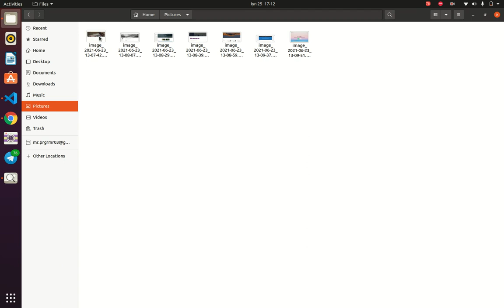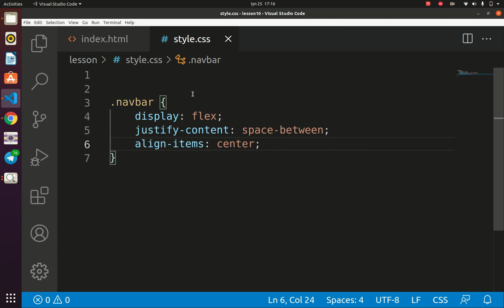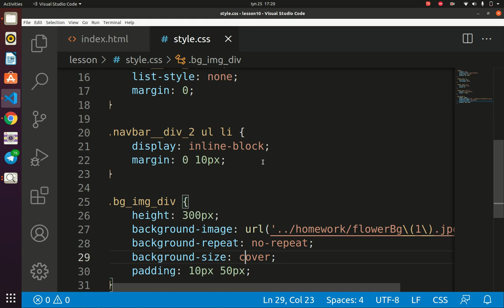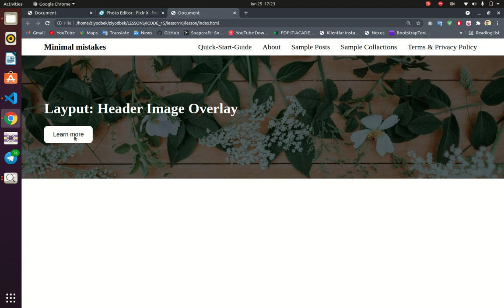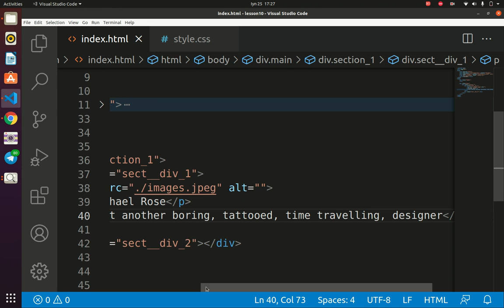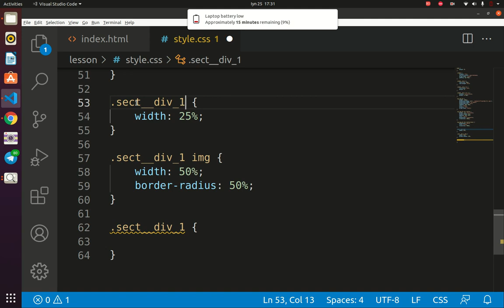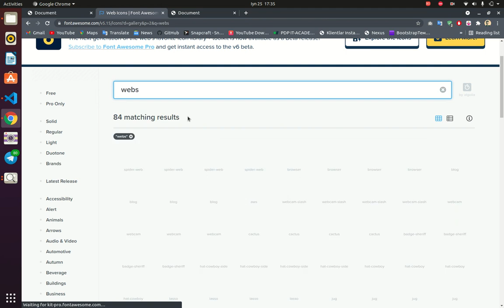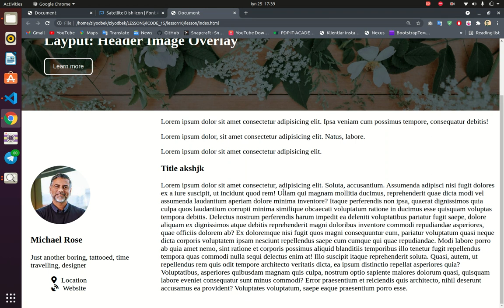13-Dars CSS Veb sahifa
👨‍🏫 O'qituvchi: Ziyodbek Ahmadjonov
✅ Tajribasi: 3 yil, Middle FullStack dasturchi.